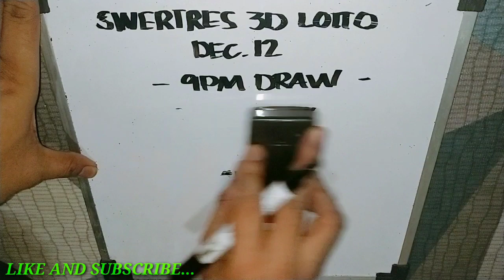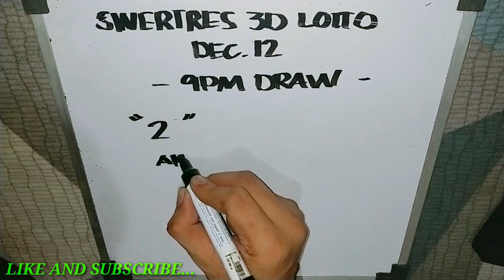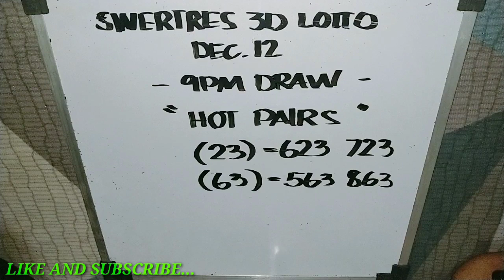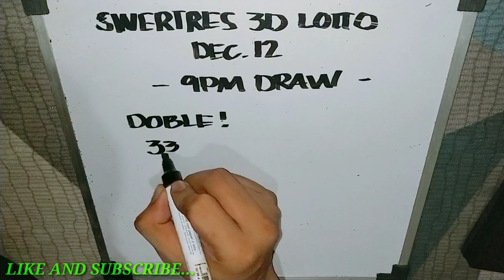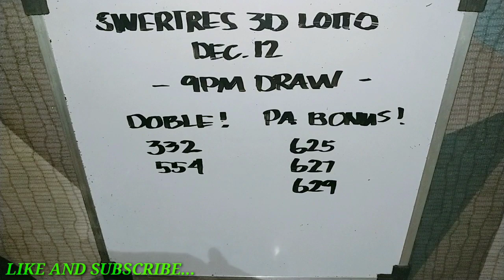Swertres Hearing Today December 12, 2021 | 3D lotto and small-town lottery (9PM ) PABONUS!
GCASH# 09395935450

edz guide channel
edz guide channel
edz guide channel
edz guide channel